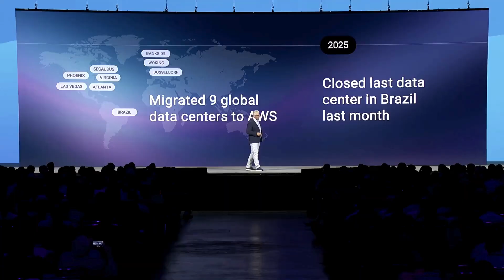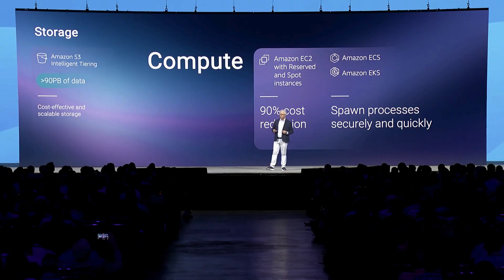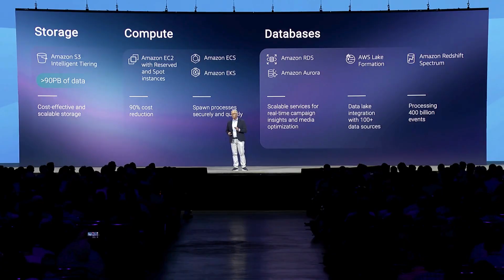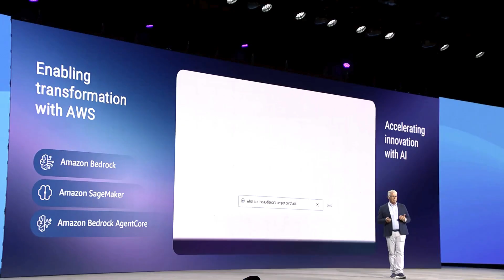AWS Summit Los Angeles 2025 Keynote - Omnicom | AWS Events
In this presentation during the AWS Summit Los Angeles 2025 Keynote, Craig Cuyar, Global CIO of Omnicom, shares how the global marketing communications leader leveraged AWS to transform their technology infrastructure and enable innovation at scale. He walks the audience through Omnicom's cloud-first transformation journey, including the migration of 9 data centers representing 75 petabytes of data to AWS, while serving 5,000 clients across 70+ countries. Cuyar demonstrates how AWS building blocks enabled Omnicom to build Omni, their proprietary data-driven marketing platform that processes 400 billion daily events and integrates over 100 data sources for hyper-personalized advertising campaigns. He also shares insights on how Amazon Bedrock, SageMaker, and other AI services are powering Omnicom's innovation strategy, and offers practical advice on culture transformation and upskilling teams for AI-augmented development -- emphasizing the philosophy of "go slow to go fast" for sustainable innovation.